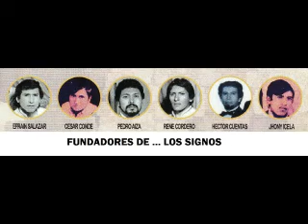Los Signos De Bolivia - MONEY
l...EFRAIN "LOS SIGNOS" DE BOLIVIA

Recordando canciones clásicas con los signos...con su Actual Líder EFRAIN SALAZAR VOZ Y FUNDADOR DE LOS SIGNOS DESDE 1970...

Ayer Hoy y Siempre...
PAGINAS Web...Que hablan de la historia verdadera de los signos originales...Bolivia

Páginas de Efraín los signos